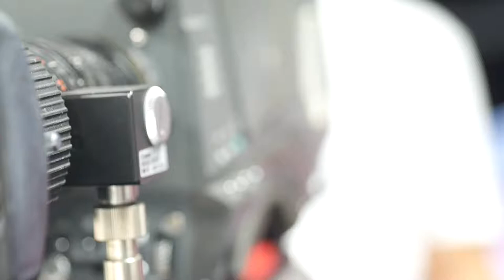Camera 12 / Free Stock Footage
Description:
Panning around the lens of a professional studio camera.